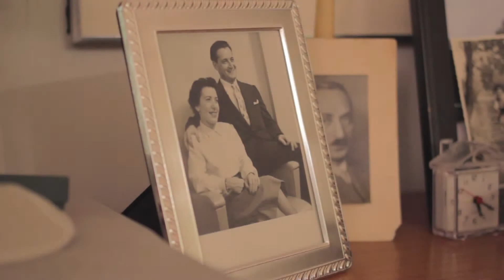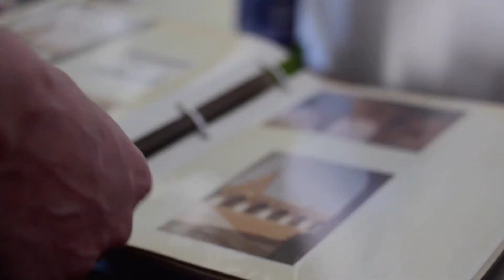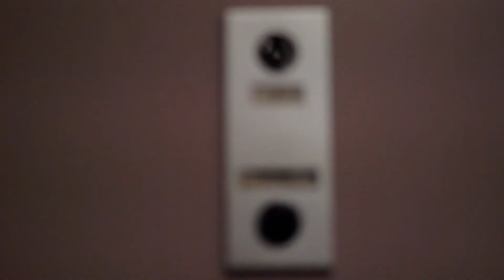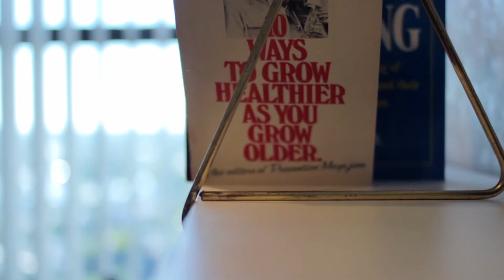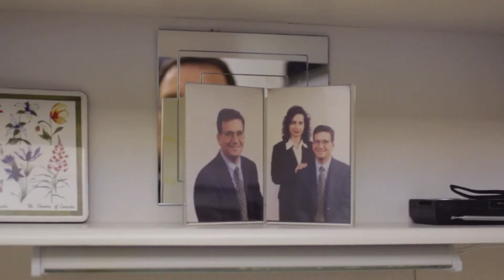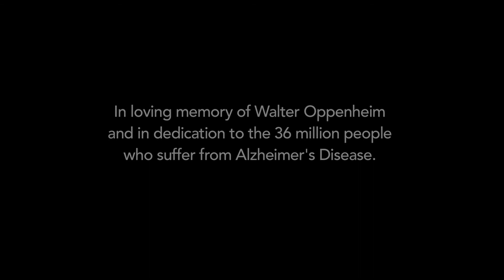Lance Oppenheim | Cinematic Arts | 2014 National YoungArts Week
2014 National YoungArts Week Performance | Miami, FL | New World Center

YoungArts is the signature national organization that recognizes and supports America's most talented 15-18 year olds in the visual, literary and performing arts.